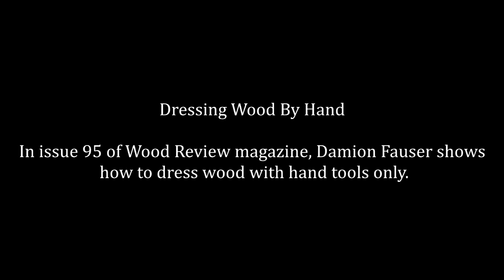Dressing Wood With Hand Tools Only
In issue 95 of Wood Review magazine, Brisbane studio furniture maker Damion Fauser writes a six page story on how to dress wood with hand tools only. The steps are summarised here as Damion demonstrates the process. Wood Review is a quarterly print and digital magazine for fine woodworkers.